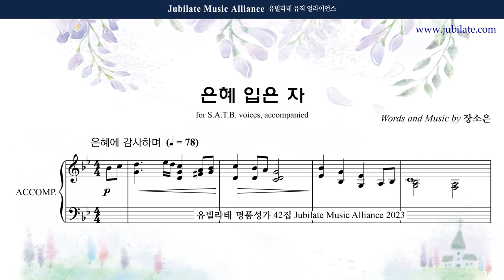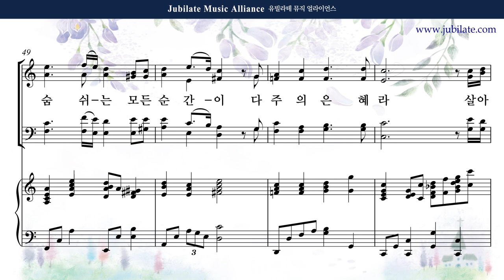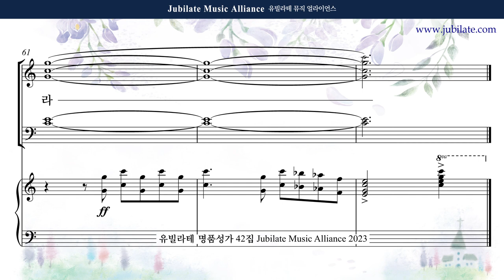[유빌라테 42집] 07. 장소은 - 은혜 입은 자 Alto